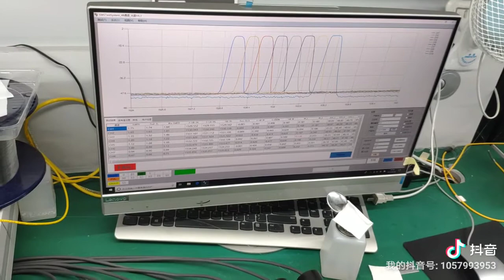8 channel WDM, CWDM module test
A manufacturer of WDM modules, including FWDM, CWDM, DWDM mux/demux modules.
Best fiber optic connectivity solutions for your 5G networks.
Fully tested fiber optic components for long-time stable optical performance.